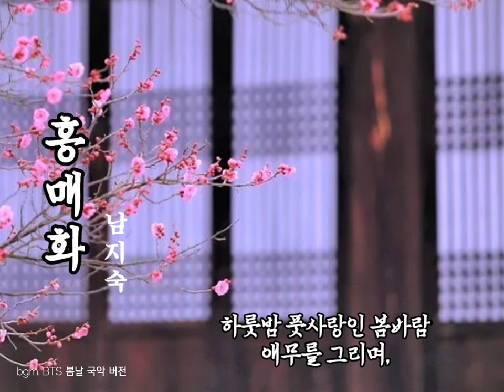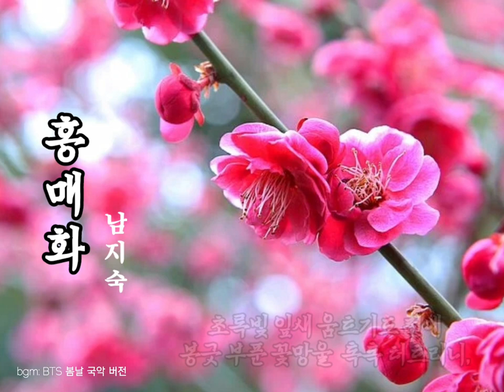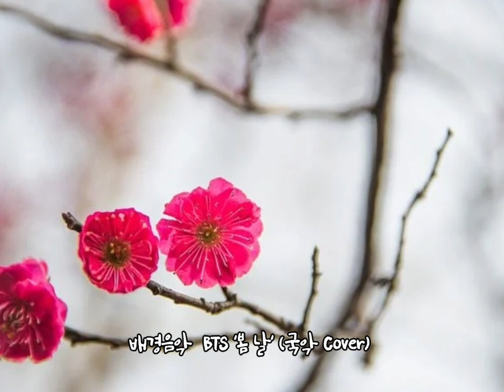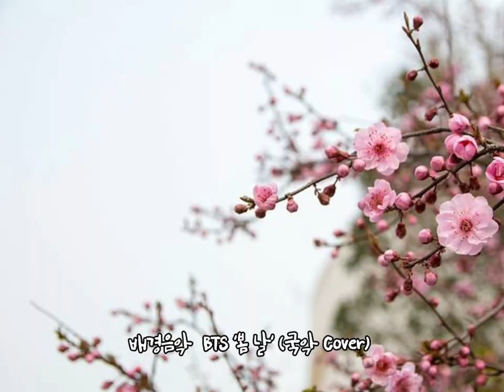[시와음악] 홍매화 - 남지숙(자작시) 배경음악: BTS 봄날 국악( Cover)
🌼홍매화
   남지숙

꽃바람 풋정에 들떠
고혹의 붉은 입술 쏘옥 내 밀었나

속눈섭 그리움
노랗게 물 들이고
님 오실 하늘을 우러르는
환몽의 눈빛 홍매화!

하룻밤 풋사랑인 봄바람
애무를 그리며,
그 밤의 뜨거웠던 절정
잊을 수가 없어

초록빛 잎새 움트기도 전에
봉긋 부푼 꽃망울  톡 톡 터트리니,

애송 꽃 붉은향기
흐드러지네

달뜨는 연모의 가슴일랑
잔설 속에 감추고,
님 기다려 방싯거리는
수줍은 홍매화여!

사랑 참 이쁘다.
봄이여 오라!

※달뜨다와 들뜨다 는 동의어
달뜨는= 들뜨는

KineMaster
CapCut
Inshot
VLLO
Video Maker
Power Direct
Background Eraser
Snapseed
글씨팡팡
멸치